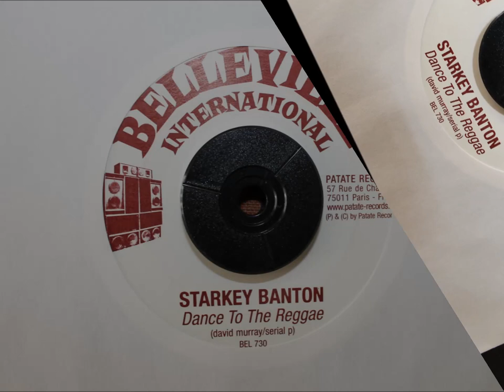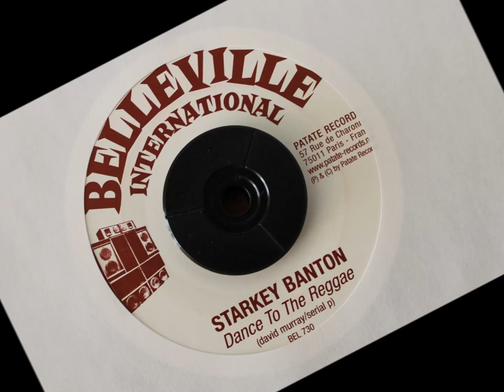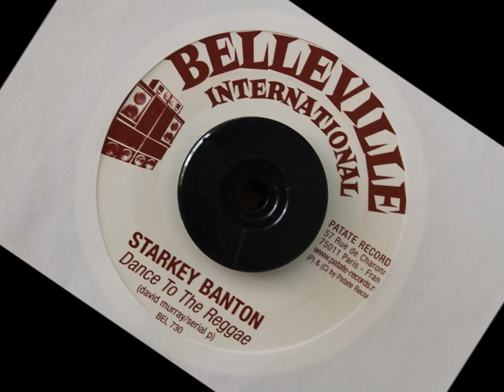STARKEY BANTON - DANCE TO THE REGGAE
BELLEVILLE INTERNATIONAL - 7 INCH - MOTHER LONG TONGUE RIDDIM